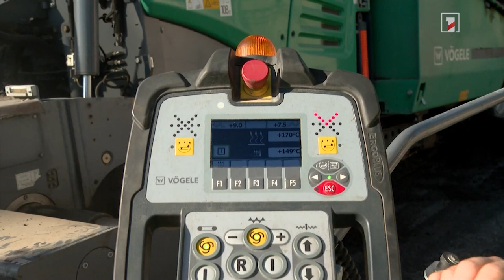Մ-3 միջպետական ճանապարհի՝ Աշտարակով անցնող հատվածը հիմնանորոգվում է։ Լուրերի անդրադարձը